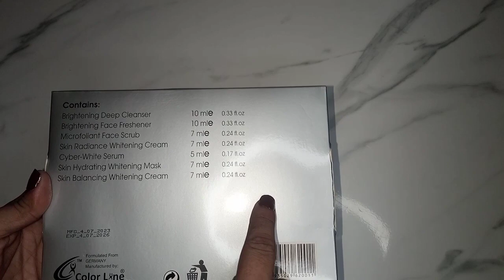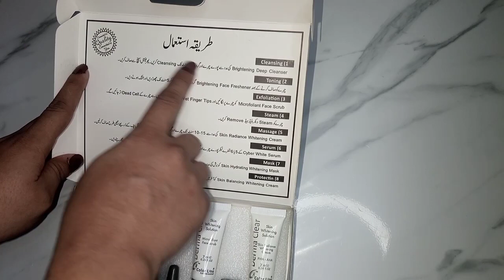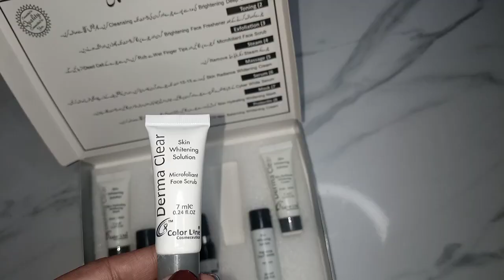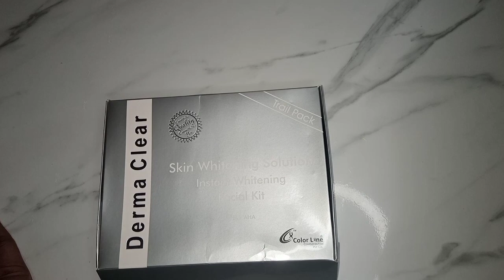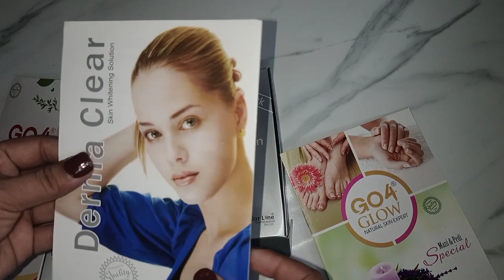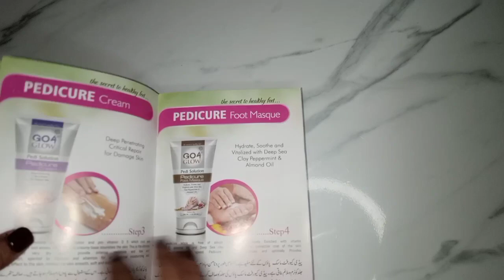DERMA CLEAR FACIAL KIT | HONEST REVIEW & PRICE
ASSALAM O ALAIKUM , MY NAME IS HADEEQA MOHSIN & WELCOME TO MY YOU TUBE CHANNEL. TODAY I AM TELLING YOU GUYS ABOUT DERMA CLEAR FACIAL  IN THIS VIDEO . I BOUGHT THIS FROM ITS ORIGINAL WEBSITE AND THE PRODUCT IS VERY GOOD & AWESOME. IT DOESN'T CONTAIN ANY CHEMICALS & THE RESULTS ARE AMAZING. I BOUGHT IT ON TRIAL PACK .IT HAS SEVEN STEP.THEIR SERUM IS VERY GOOD NO MATTER WHAT YOUR FACE DRY OR OILY , IT SUITS EVERY FACE .IT HAS GIVEN GREAT RESULTS ON MY FACE & THEY HAVE A LOT OF PRODUCT, YOU CAN ORDER INDIVIDUAL PRODUCTS, SO TRY IT OUT AND LET ME KNOW HOW YOU LIKE IT IN THE COMMENT SECTION .

PRODUCT LINK :
Derma clear trial pack.